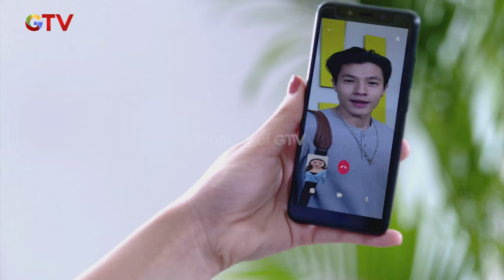Nah loh! Aldo Ribut sama Didot! | Jomblo - Jomblo Bahagia | Eps. 24 | Part (3/10)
Ya gimana ya guys ya salah satu ngga ada yang mau jujur jadi gini deh!